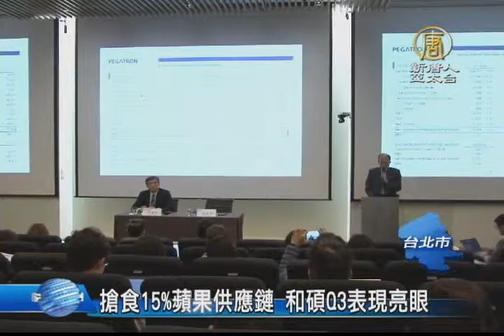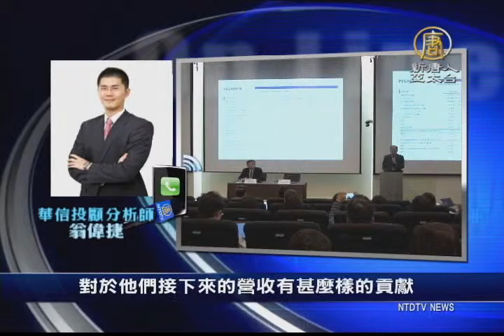【新唐人/NTD】搶食15%蘋果供應鏈 和碩Q3表現亮眼｜財經縱橫｜產業新聞｜和碩｜蘋果｜iPhone6｜台北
和碩昨天召開法人說明會，公布第3季財報，營收數字超級亮眼，累計今年前3季歸屬母公司淨利達89.8億元，EPS達3.86元，媒體也關注，外傳和碩搶食iPhone6 plus訂單，還預定擴建廠房。分析師認為，這顯示蘋果不願單一供應廠商坐大，未來供應鏈分散的情況，將更加明顯。